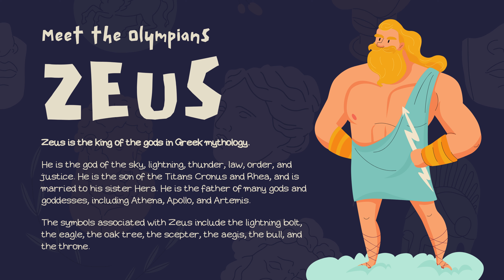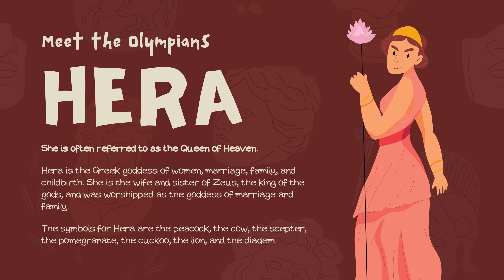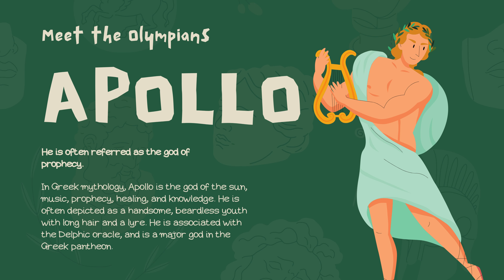Unveiling the Legends: Meet the Olympian Greek Gods - Zeus, Apollo, Hera, Demeter, Poseidon, Ares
Description:
🏛️ Welcome to a mythological masterpiece! Dive into the realm of the ancient Greek gods as we introduce you to the most iconic Olympian figures in history. 🌟

Join us on a captivating journey where we shine a spotlight on the mighty Zeus, the radiant Apollo, the regal Hera, the nurturing Demeter, the tempestuous Poseidon, and the formidable Ares. Discover the fascinating tales, extraordinary powers, and unique personalities that define these legendary deities.

🌩️ Witness Zeus's thunderous authority.
🎶 Revel in Apollo's mesmerizing music.
👑 Explore Hera's unwavering sovereignty.
🌾 Bask in Demeter's bountiful harvests.
🌊 Plunge into Poseidon's dominion over the seas.
⚔️ March alongside Ares in the chaos of war.

Whether you're a mythology enthusiast or a newcomer to these timeless stories, our video promises to unravel the essence of these Olympian gods like never before. Prepare to be enchanted, educated, and inspired.

🌌🔱 GreekMythology OlympianGods LegendsUnveiled Creative Fabrica: "Unleash Your Creativity with Creative Fabrica: Where Limitless Inspiration Meets Infinite Possibilities!" check it out now Creative Fabrica: "Unleash Your Creativity with Creative Fabrica: Where Limitless Inspiration Meets Infinite Possibilities!" check it out now Unlock the potential of creativity with Adcreative.Ai

Elevate your content strategy with Surfer.